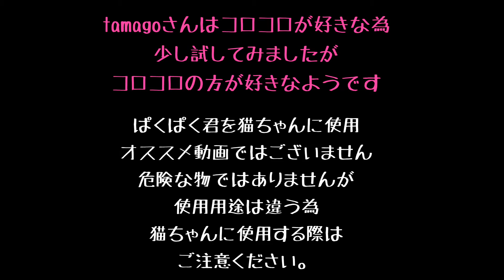【猫】視聴者さんからオススメされた物を使ってみた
ようこそ！！tamagoちゃんねるへ！！
概要欄良かったら見てください。

【動画の内容】
動画の最後に注意書があります。
(この動画を観た方は最後も観てください)

視聴者さんから教えて頂いた物を紹介、使用してみた動画です。
観て興味を持たれた方は購入してみてください。
【1分29秒辺り】のテロップに誤りがあります。
動画✕→道具〇

【猫】可愛い子猫時代のtamagoさんとの出会い～語っていますので、こちらを観て頂けると
より一層動画を楽しめるかと思います。

他にもtamagoさんの可愛い動画、面白い動画等アップしていますので
気になる方は宜しければ動画見ていってください。
面白い！癒された！って思って貰えたら
登録＆高評価の方ポチッと
質問や可愛いと思った方はコメントをして頂けたら
また次の動画作りへのモチベーションとなりますので、よろしくお願いいたします(*´︶`*)
ちゃんねる登録＆高評価おねがいします！！

ねこすたは、「tamago」で検索して下さい。
〆〆〆〆-〆〆〆〆-〆〆〆〆-〆〆〆〆-〆〆〆〆

(作成者_GT-K様)曲名:cat life
(作成者_KK様)曲名:
(作成者_かずち様)曲名:パステルハウス
〆〆〆〆-〆〆〆〆-〆〆〆〆-〆〆〆〆-〆〆〆〆

編集アプリ(ソフト)
iPhoneXS
Documents
iMovie
perfect video

〆〆〆〆-〆〆〆〆-〆〆〆〆-〆〆〆〆-〆〆〆〆